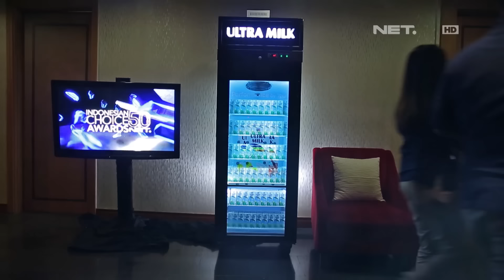Curhatan Sule Waktu Ketemu Hailee Steinfeld di Indonesian Choice Awards 5.0 NET